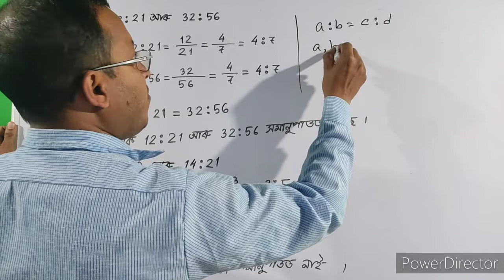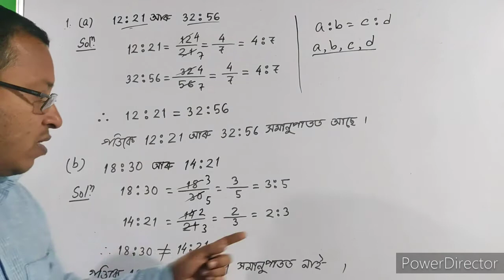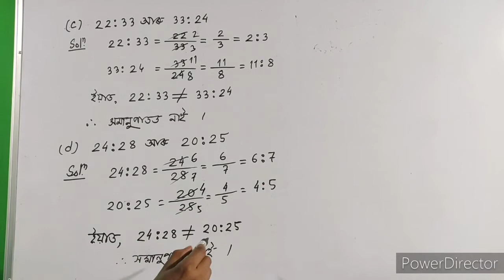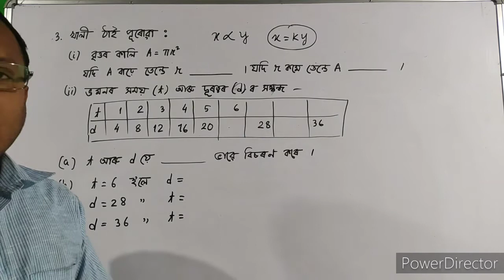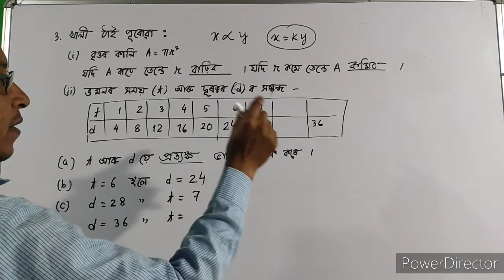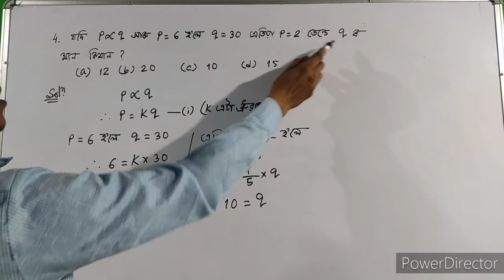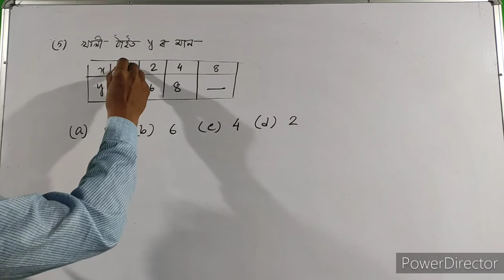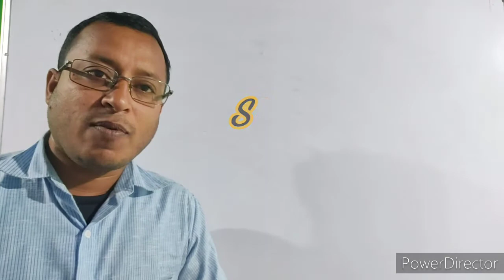Class10 maths R-1 in Assamese/ Class10 revision R1 # SEBA MATHEMATICS